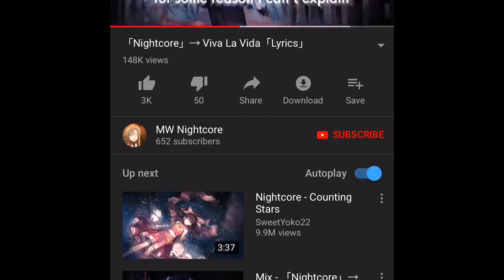ADORABLE KITTENS & I NEED HAIR ADVICE! #21